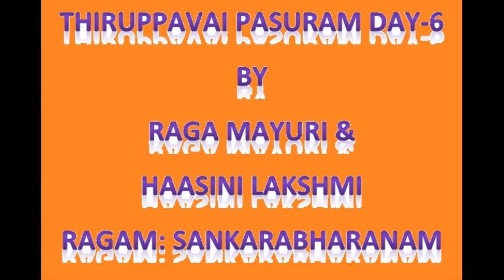Thiruppavai Paasuram Day-6 Sung by Raga Mayuri & Haasini Lakshmi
puLLum silambina kaaN, puLLaraiyan kOyil*
veLLai viLi sa~gkin pEraravaM kETTilaiyO?*
piLLaay! ezhundiraay pEymulai na~jcuNDu*
kaLLach sagaDaM kalakkazhiyak kaalOcchi**
veLLattaravil, tuyil amarnda vittinai*
uLLattuk koNDu munivargaLum yOgigaLum*
meLLa ezhundu ari enRa pEraravam*
uLLam pugundu kuLirndElOrempaavaay